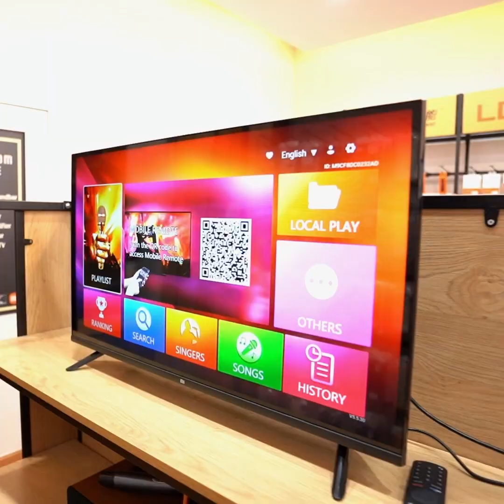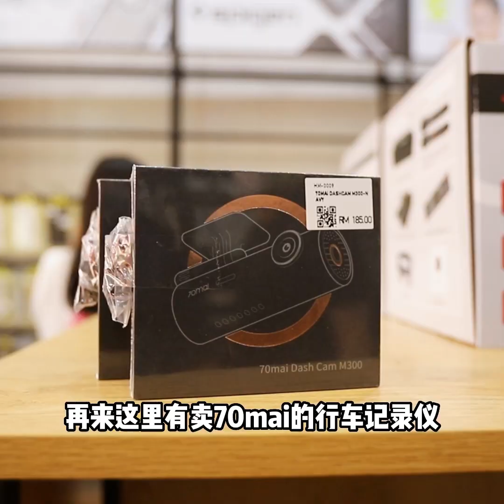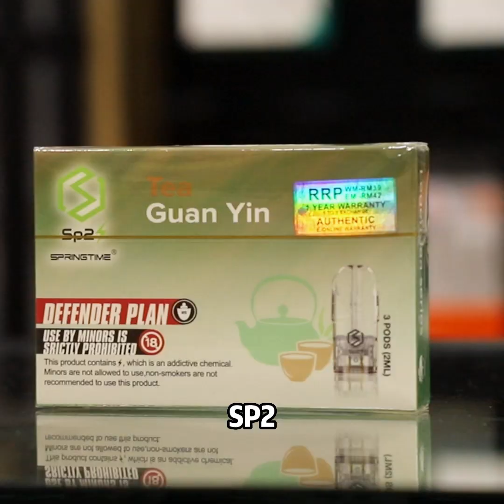AD VIDEO PORTFOLIO 18 - KS HOME